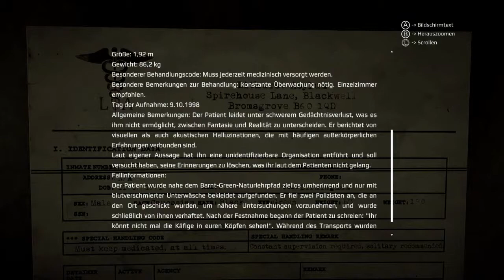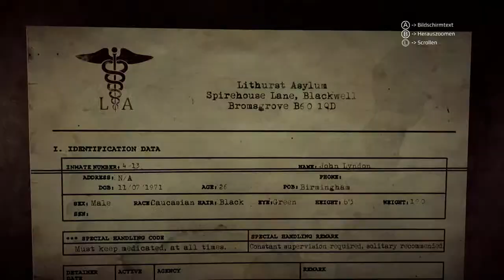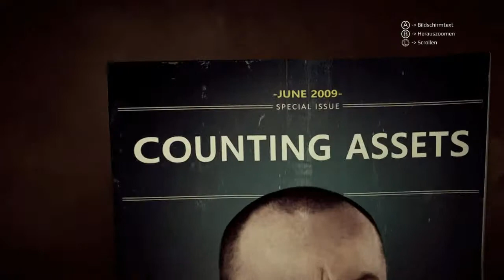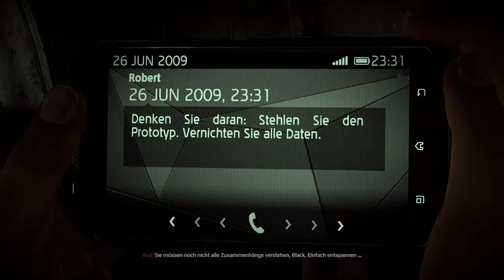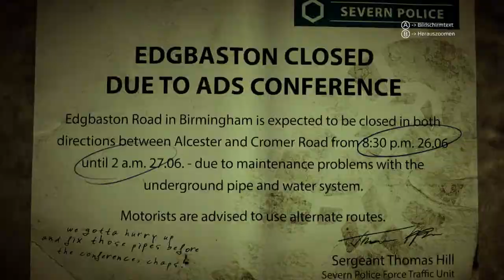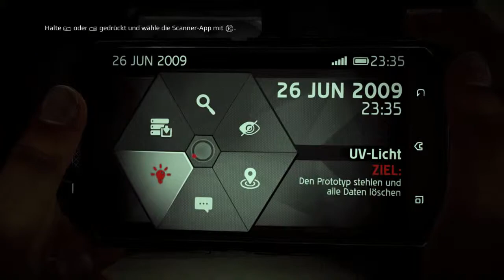Get Even / Teil 04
Ein sehr mystisches Abenteuer , aus der Ego-Ansicht.
Ich weiß nicht was hier abgeht , nur das es gut ist . Habt Spaß Leude! Oder Grusel :)

Erschienen am 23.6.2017 , von Farm 51 entwickelt und herausgebracht von Bandai Namco